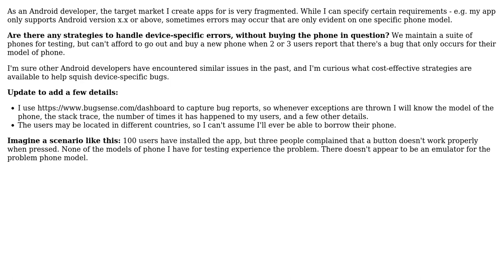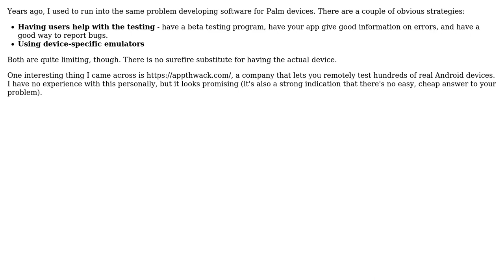Software Engineering: Strategies to troubleshoot an error that only happens on a specific device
With thanks & praise to God, and with thanks to the many people who have made this project possible! | Content (except music & images) licensed under CC BY-SA | Music | Images & others | With thanks to user StackExchange What The Heck , and the Stack Exchange Network Trademarks are property of their respective owners. You are responsible for your own actions.